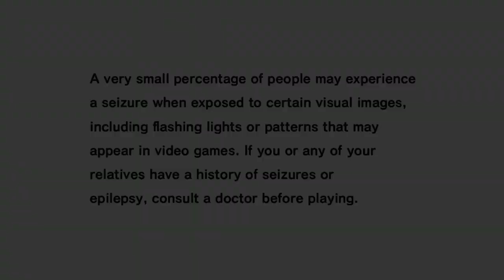400 SUB SPECIAL Sonic Adventure (XB1) Part 1- Sonic Story (1/2)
To do that, we're gonna do a higher quality playthrough of Sonic Adventure! We do the first half of Sonic's Story -- Watch live